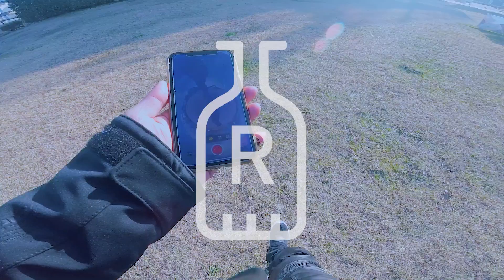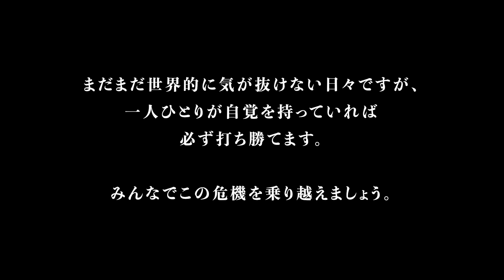【乗り物酔い】バイクで酔う？〜びわ湖大橋米プラザ〜【雑談モトブログ】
昔から乗り物酔いがキツく、車、バス、タクシー、電車と
いろんな行事で苦い思い出があります。笑
少年時代に自転車では酔わなかった経験から二輪最強と信じていたので
「大人になったら絶対まずはバイクだ！」と思ってました。

■アルミ製　バイク/オートバイ用　ハンドルバー：
「強度も十分でVmaxのエンジンガードにぴったりサイズ！」

【使用カメラ機材】
■GoPro HERO5 Session：
「ヘルメットに付けるには小型軽量が神！」

■純正 ボール・ジョイント・バックル：
「これ一個で顎マウントしてます。ジョイント部分は微動打にしない」

■Insta360 ONE X：
バレットタイムバンドル：
「全方位補完してくれる安心カメラ。超広角は迫力満点です。が、データが大きすぎて連続撮影には向きません。給電しながら撮影は可能」

■Canon デジタルカメラ PowerShot G7 X MarkII：
「F1.8の明るいレンズ。バイクで持ち運ぶにはコンデジがいい！」

【編集機材】
■Adobe Creative Cloud コンプリート：
「映像編集はPremiere Pro、サムネはIllustratorで制作してます」

【その他機材】
■MINOURA スマートフォンホルダー：
「デイトナよりちょっとお安いのでこっち」